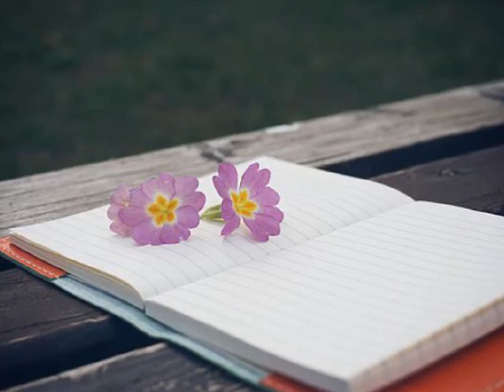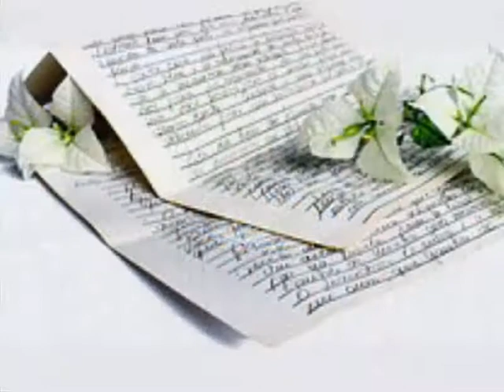닥터밴드(Dr.Band) 다른 이름으로 사는 길 (Demo)